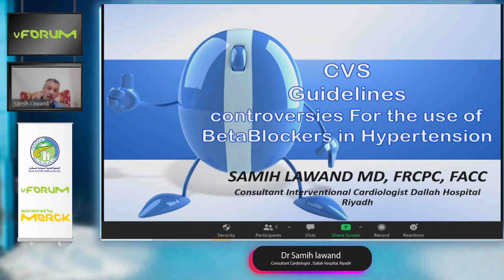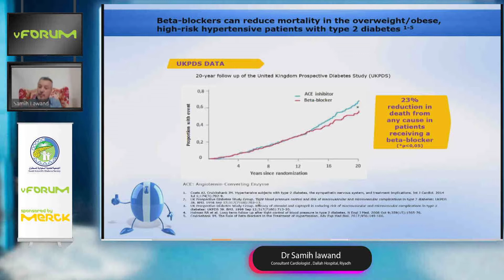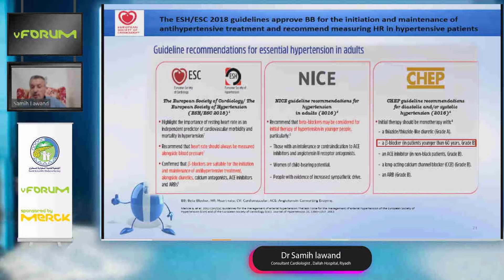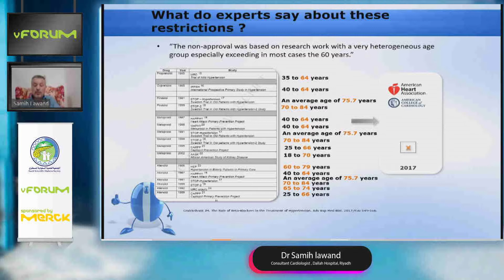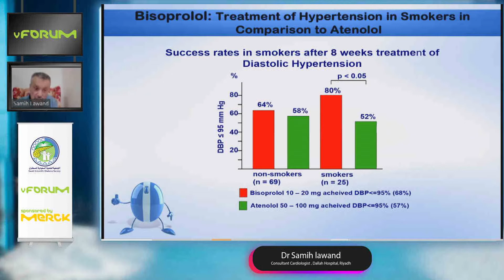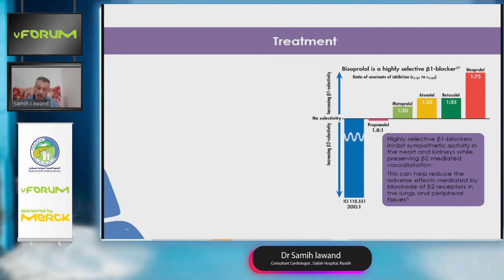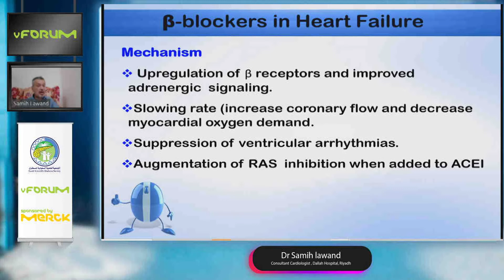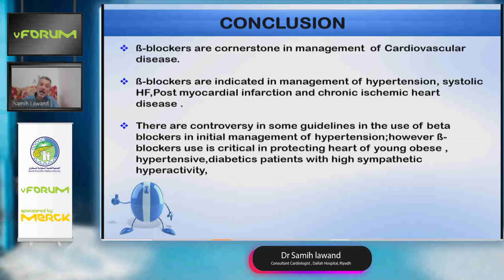vFORUM Dr Samih Lawand 12 July